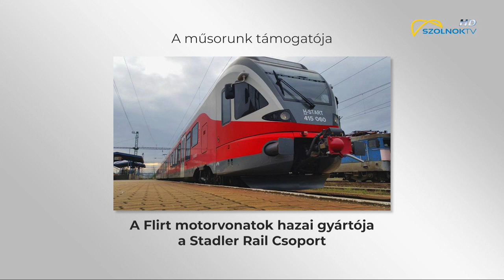Szolnoksport plusz 2021.09.28.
A hét sporteseményei fél órában. Riportok, összefoglalók szűkebb régiónkból. Ha lemaradt-, ha kimaradt- most bepótolhatja. Nem érdemes kihagyni, ha képben szeretne maradni. Élsport és tömegsport profiknak és amatőröknek.